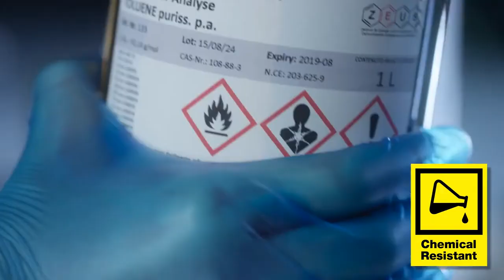Tapes that are tested and true